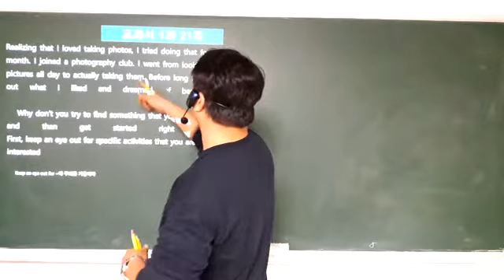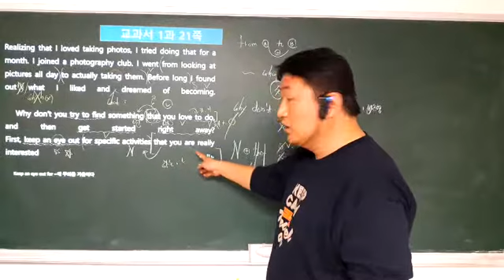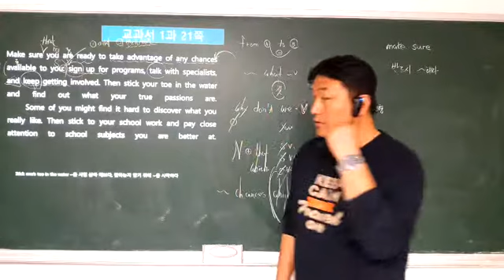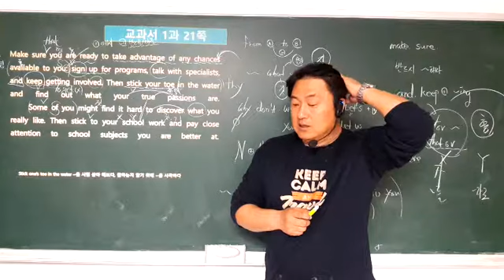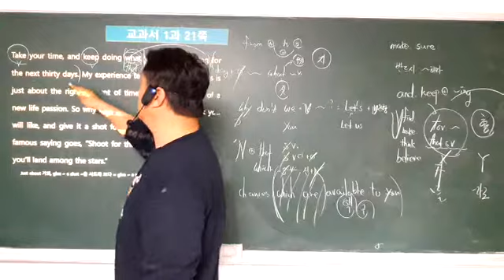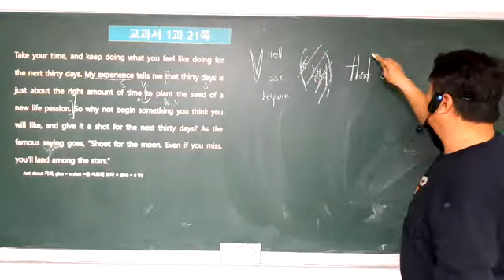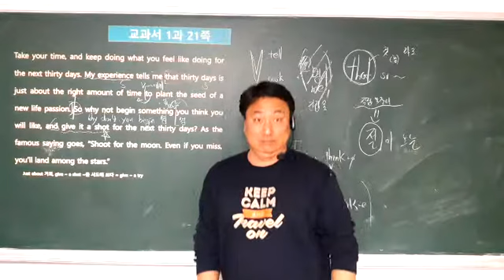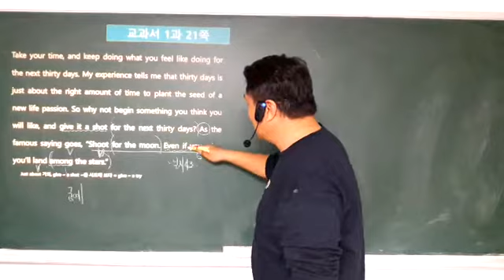양일고1 본문1과 두번째 수업